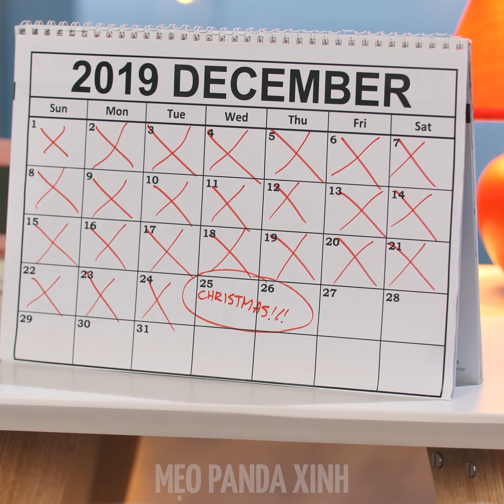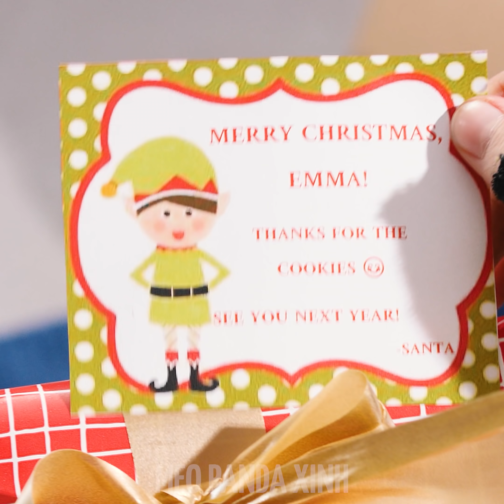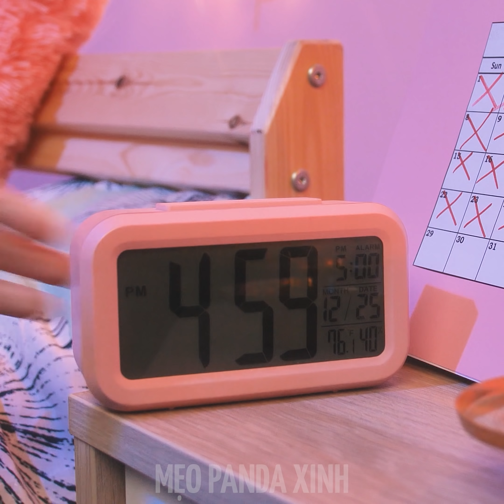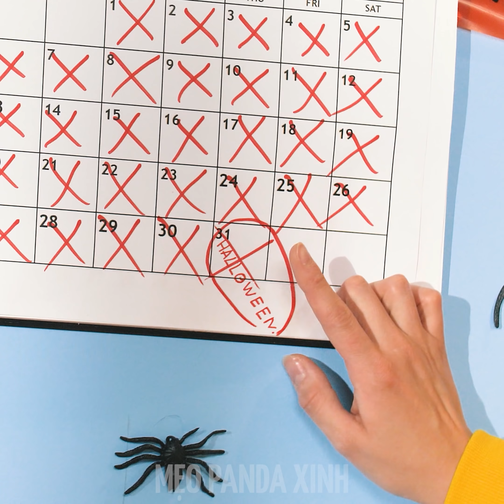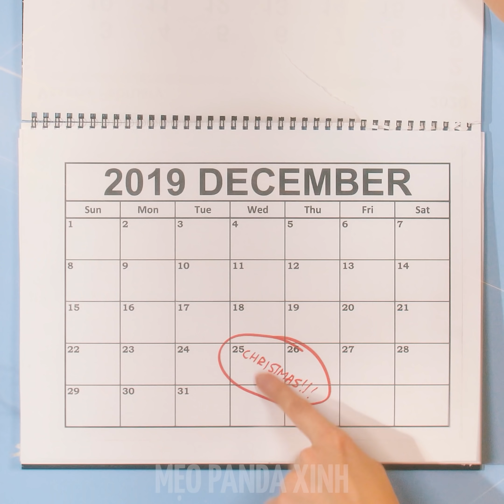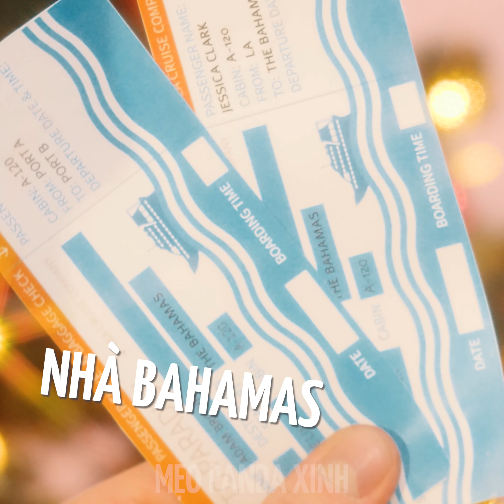TYPES OF PEOPLE ON NEW YEAR | CÁC TÌNH HUỐNG HÀI HƯỚC DỄ LIÊN HỆ VÀ CÁC TRÒ CHƠI KHĂM MÙA GIÁNG SINH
Có phải bạn đang rất hào hứng với mùa Giáng sinh giống như chúng tôi không? Liệu bạn có đang chuẩn bị cho việc rình bắt Ông già Noel hàng năm? Căn nhà bạn đã tràn ngập đồ trang trí Giáng sinh từ tận tháng 11? Hay bạn là con sâu ngủ và thường là người cuối cùng mở quà? Hãy cùng chúng tôi khám phá xem bạn thuộc về kiểu người nào trong mùa lễ hội và những kiểu người, tình huống khác mà bạn thường dễ dàng bắt gặp mùa Giáng sinh nhé!

00:17 Người Phấn Khích Quá Đà
01:08 Người Rình Bắt Ông Già Noel
02:54 Người Đam Mê Ăn Uống
04:05 Người Bình Minh Sớm
05:04 Người Kém Hào Hứng
06:04 Người Bóc Quà Bừa Bộn
06:52 Người Trang Trí Giáng Sinh Sớm
07:43 Người Đam Mê Ca Hát
08:52 Người Biến Phần Tặng Quà Thành Một Cuộc Thi Đua
10:08 Người Ngủ Nhiều
11:34 Người Bọc Quà Xấu
12:33 Người Mít Ướt
14:04 Cảnh Sát Cây Thông Noel